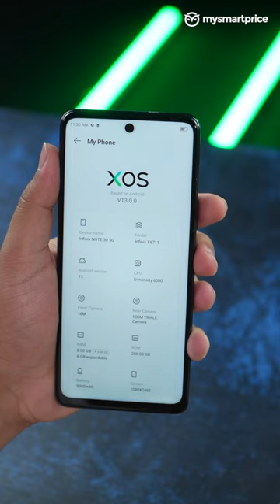This is the Most Affordable Phone With a 108MP Camera @ ₹14,999!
Here's a look at the Infinix Note 30.